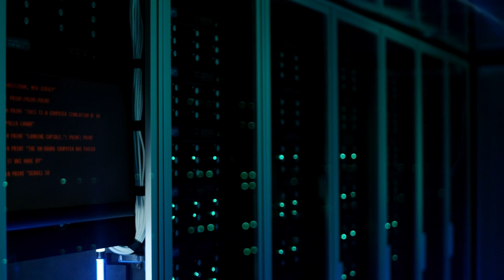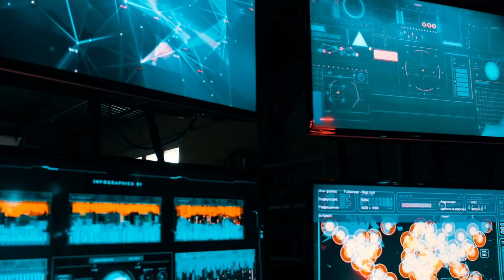DeepMind's Game-Changing Tech Breakthrough | Context Aware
🚀 Uncover the Mind-Blowing Wonders of Science and Tech! 🌟